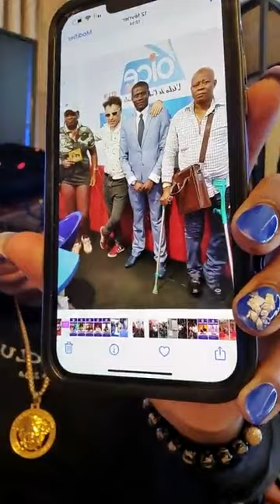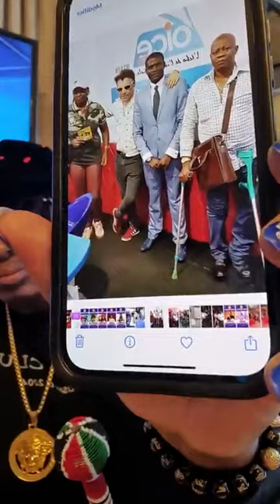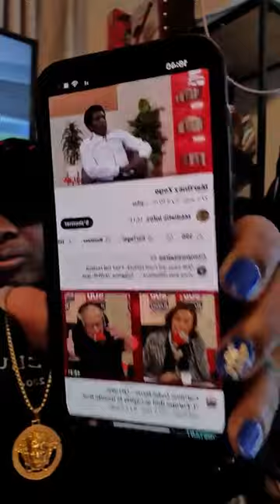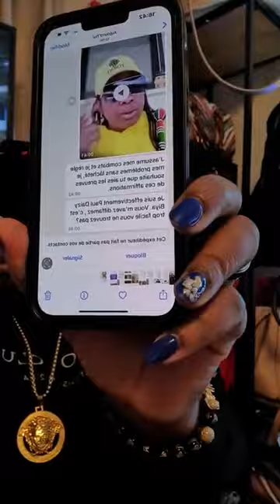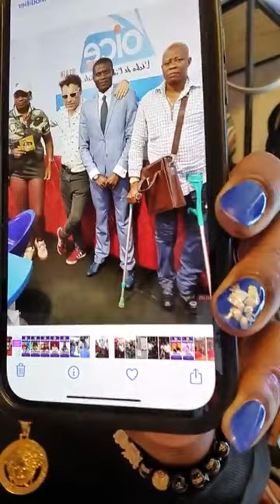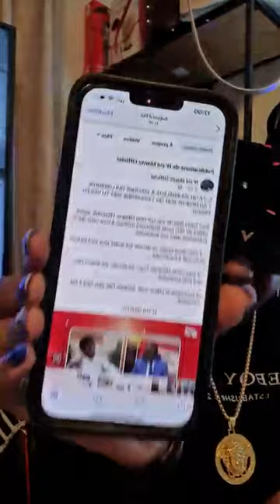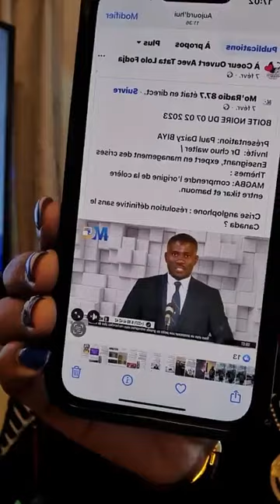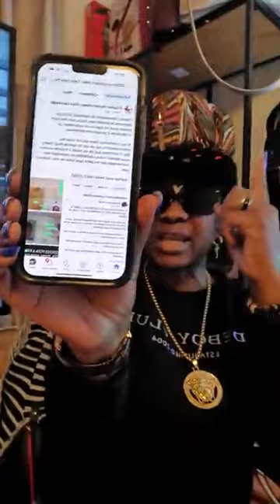La seule et unique baronne de Suisse interpelle lolo fodja: Ecoutons pourquoi.